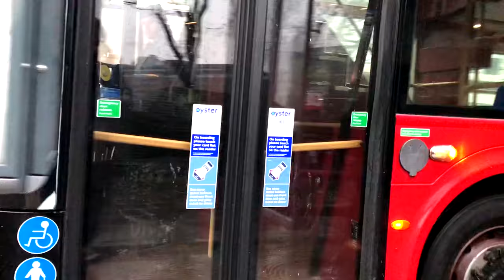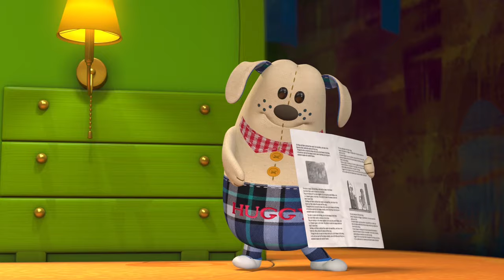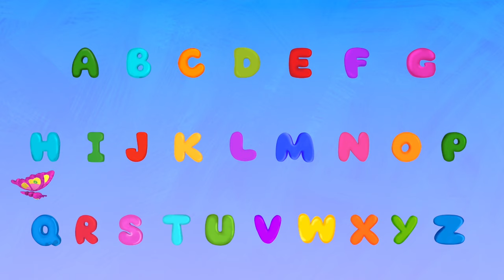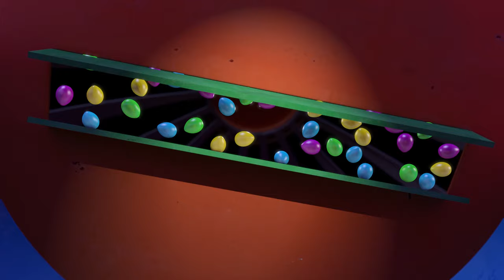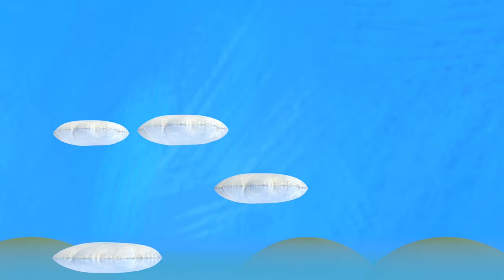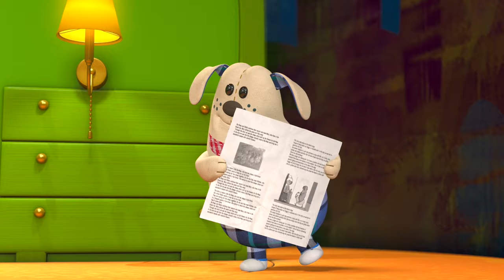Ten In The Bed | Plus Lots More Nursery Rhymes | By HuggyBoBo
You're watching "Ten In The Bed" nursery rhyme collection for children.

Contents

00:02 Ten In The Bed
02:24 Ten Little Buses Real Life Singalong
03:54 Wheels On The Bus Episode 2
05:05 Wheels On The Bus Real Life
06:32 Ten Little Buses
07:54 Wheels On The Bus
09:34 Five Little Monkeys Real Life
11:45 Old MacDonald Had A Farm
13:13 Jack Sprat
14:34 Hush Little Baby
16:28 Three Little Kittens Version 2
18:00 Jack and Jill
19:19 Horsey Horsey
20:39 Humpty Dumpty
22:06 Ring Around The Rosy
22:34 London Bridge
25:03 Five Little Monkeys
27:13 Old MacDonald Had A Farm
28:41 Three Little Kittens
30:34 Itsy Bitsy Spider
32:09 Five Little Monkeys
34:21 Humpty Dumpty
35:50 Ten Little Buses
37:21 Little Bo Peep
38:47 Old Mother Hubbard
40:19 Bingo The Dog
41:39 Pat-A-Cake
43:30 Finger Family
44:57 Baa Baa Black Sheep
46:37 If You're Happy And You Know It
47:56 Three Little Kittens
49:50 Wheels On The Bus Episode 2
51:01 ABC Song 'Zed' Version
52:11 Mary Mary Quite Contrary
54:11 I Had A Little Nut Tree
56:05 Old MacDonald Had A Farm
57:35 Horsey Horsey
58:55 Ring Around The Rosy
60:27 Hey Diddle Diddle
61:29 Twinkle Twinkle Little Star
63:22 ABC Song
64:32 London Bridge
66:02 Jack Be Nimble
67:45 Hot Cross Buns
69:28 Polly Put The Kettle On
71:17 Ten In The Bed
73:39 Hickory Dickory Dock
75:22 Mary Had A Little Lamb
77:07 Little Miss Muffet
78:26 Three Blind Mice
79:43 Wheels On The Bus Episode 1
81:23 Itsy Bitsy Spider
82:59 Five Little Monkeys
85:12 Humpty Dumpty
86:41 Ten Little Buses
88:11 Little Bo Peep
89:37 Old Mother Hubbard
91:10 Bingo The Dog

We create nursery rhymes and children’s song videos beautifully animated in 3D HD, only on YouTube.

Classic favorites lovingly re-imagined along with exclusive original tunes featuring Huggy the dog, BoBo the kitten and all their friends.

Translated titles:
Diez en la cama | Y muchas más canciones infantiles | Por HuggyBoBo

Dez na cama | Mais muito mais rimas infantis | Por HuggyBoBo

बिस्तर में दस | प्लस बहुत अधिक नर्सरी र

عشرة في السرير | بالاضافة الى الكثير المزيد من الحضانة

Sampung Sa Ang Kama | Dagdag pa Karamihan sa Mga Rhymes ng Nursery | Sa pamamagitan ng HuggyBoBo

Ten In The Bed | Plus Banyak Lagi Sajak Pembibitan | Oleh HuggyBoBo

テンインザベッド|さらに多くの童hy |によってHuggyBoBo

Десять в постели | Плюс много больше детские стишки | Hugg

สิบในเตียง | รวมเพลงกล่อมเด็กอีกมาก

Mười trên giường | Cộng với nhiều bài hát mẫu giáo hơn | Bởi HuggyBoBo